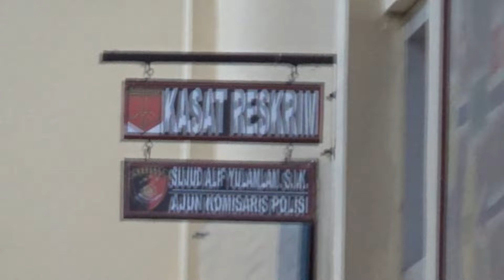Takut Dimarah Istri, Warga Curup Ngaku Dibegal